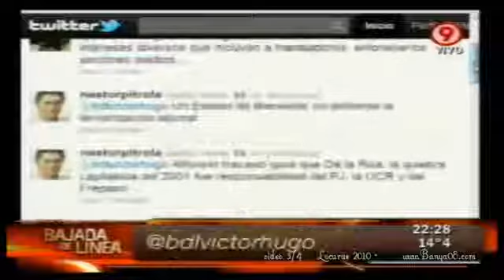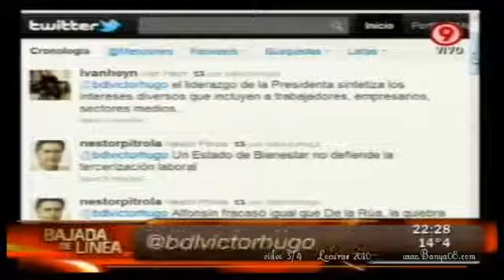Bajada de Línea, 15 de Mayo Víctor Hugo con Rafaél Bielsa de invitado video 3 4 www bajaryoutube com